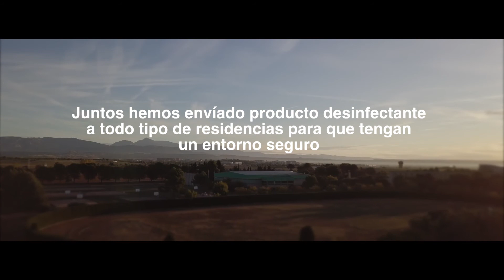Orache + Fundación Alcoraz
Aquí os dejamos el vídeo de colaboración con La fundación Alcoraz